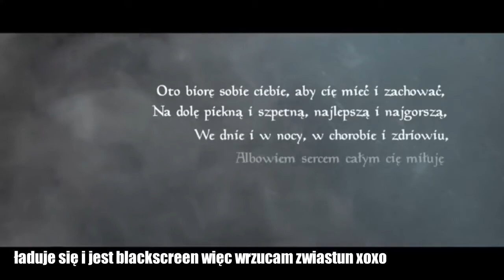Wiedźmin Pożegnanie Białego Wilka | Gameplay #1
"Czy wszystko musi do czegoś zmierzać? Bywają chwile, gdy o rzeczach ważnych się nie myśli" ~ Regis
Chilloutowy gameplay fanowskiego dodatku. Zagrajmy w Pożegnanie Białego Wilka. :)